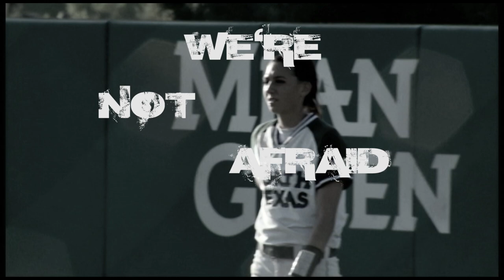Mean Green Softball 2012-2013.mp4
Fall 2012, Mean Green Softball off-season training.